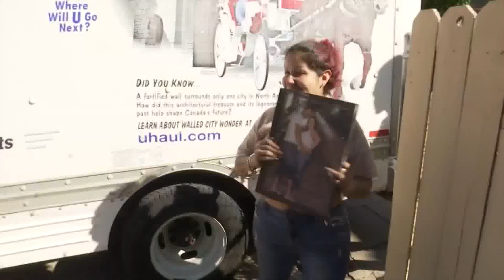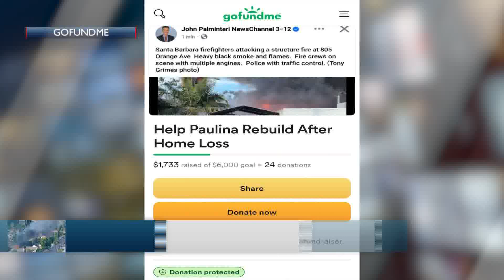Renters return to find Santa Barbara home burned in fire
Renters return to find Santa Barbara home burned in fire [(1117649)] | Read the full story